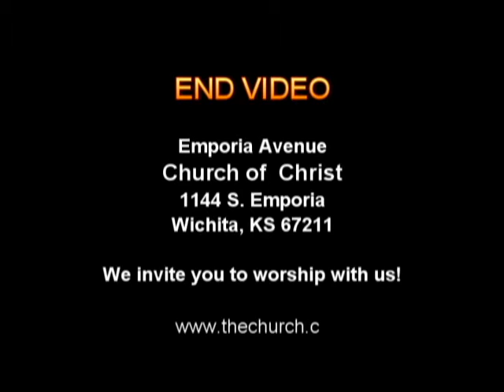"On Fire For The Lord"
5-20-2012 - SUNDAY PM SERMON - Matt McManamey